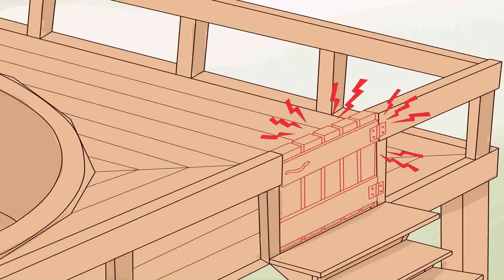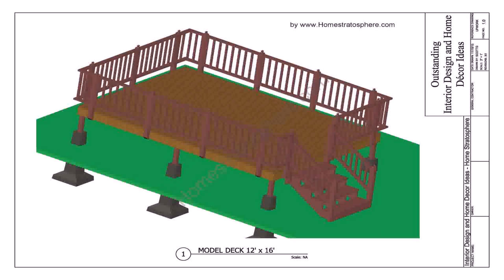Above Ground Pool Deck Construction Details (see description)